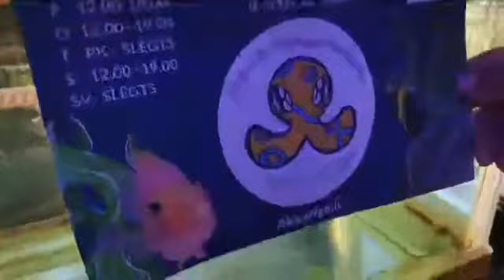AkvaRīga - zivju un rāpuļu glābšanas centrs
🐙🐢🐠 "AkvaRīga" ir zivju un rāpuļu glābšanas centrs un patvērums Viskaļu ielā, Rīgā - noskaties video ekskursiju, lai iepazītu viņu ūdens pasaules iemītniekus! Stāsta Edvards Siliņš.